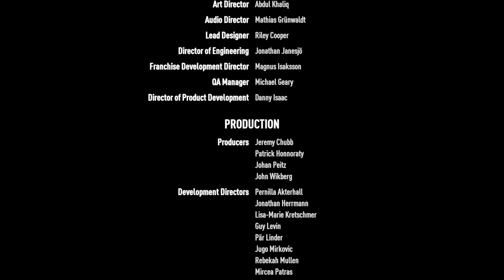Cùng phá đảo game Need for Speed Payback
Game có đồ họa cực đẹp và gameplay cực thú vị, 1 tựa game hay mà bạn ko thể bỏ qua

HDD 1TB